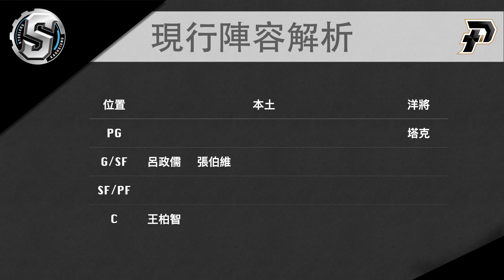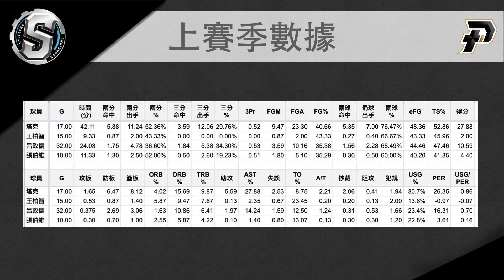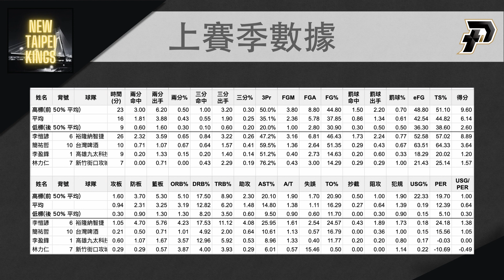【P.League 選秀前瞻２－鋼鐵人、國王 】基於上賽季數據，展望各隊方向！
本次影片更偏重基於上賽季 P.LEAGUE+、SBL 數據評估球員表現，
並分析現階段陣容變化後，戰力與球隊發展需求。

內容中，有一些針對球隊的看法，如果想要直接跳到數據內容，可參考下列 TimeCode：
0:00 開場
0:53 鋼鐵人球員個別數據
2:09 選秀傾向
3:35 國王球員個別數據
4:01 選秀傾向

您也可以透過以下播放清單，快速的前往希望觀看的球隊內容：

由於內容使用之數據多數為自行計算，如有錯誤還請見諒，
如果針對內容有任何想法或疑問，歡迎留言討論！

現階段，採用的多半仍是基本數據，以及可以透過計算延伸之進階數據內容，
未來會嘗試自行於比賽片段中計算更多如防守效率、進攻偏好...等數據。

邀請您訂閱支持，未來持續關注！